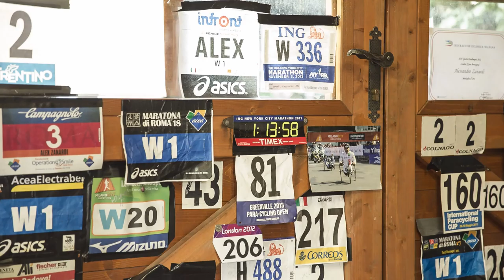Touch the Sky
From Tim Hahne, who has a collection of fantastic videos on vimeo